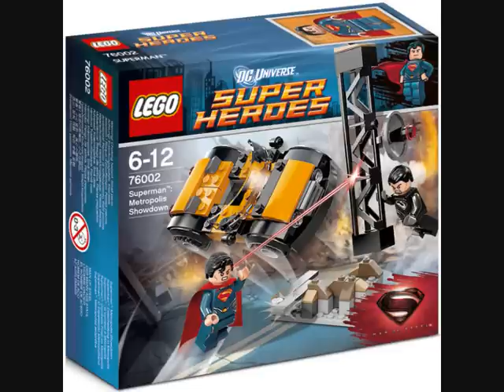LEGO MAN OF STEEL HD Pictures, Up Close!!! 76002 Superman Metropolis Showdown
New pictures of the small DC Man of Steel Movie 76002 Metropolis Showdown! Awesome set that is going to be $12.99(USD). Links for bigger, better pictures: